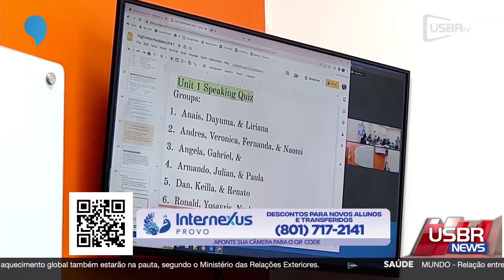🇺🇸 DEMOCRATAS apresentam LEI para LEGALIZAR milhões; REPUBLICANOS DIZEM NÃO - (2023)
Democratas querem ajudar a economia, mas os Republicanos não estão nem um pouco a fim.

• INTERNEXUS PROVO - Escola de Inglês
- Fale com o atendimento agora

SEJA UM MEMBRO VIP DO CANAL!

🇧🇷🇺🇸 Abra sua conta digital americana SEM taxas e receba até $20 (dólares) ao fazer a 1ª remessa de câmbio usando meu cupom:
👉 Cupom: PAULOSERGIO20
O cupom é válido por tempo limitado. Sujeito a alteração sem aviso prévio